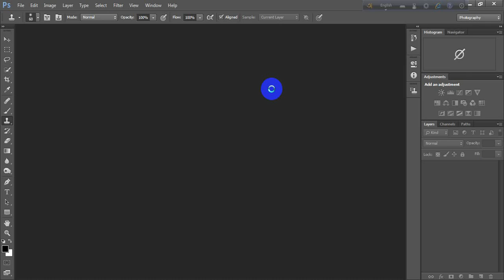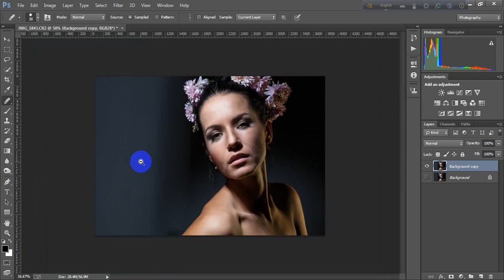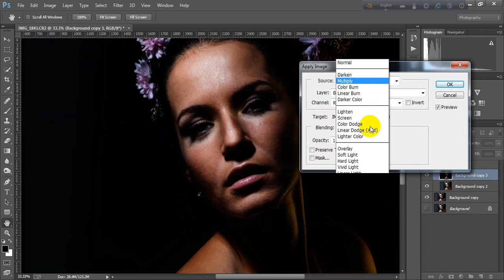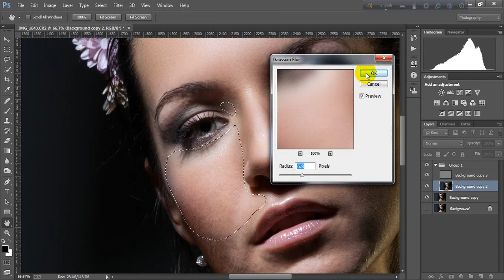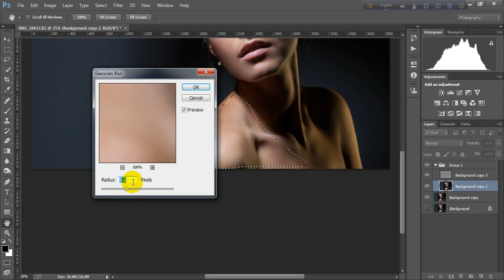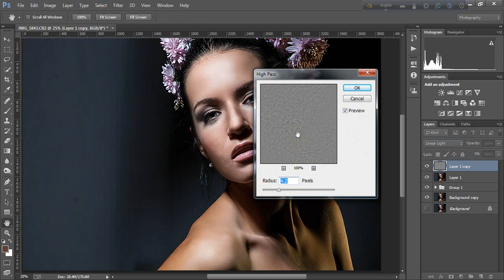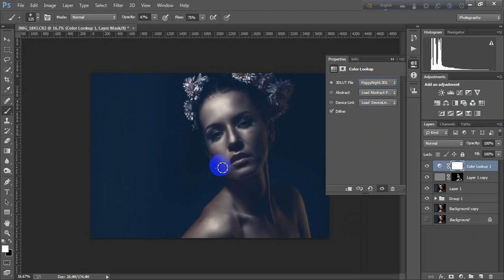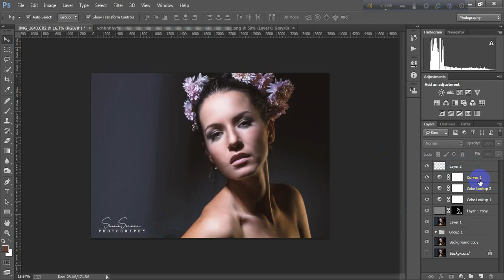How to Professional Skin Retouching Photoshop Tutorial / 2018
In This Photoshop Tutorial How to create Professional and simple skin retouching Photo, Easy and very effective I hope you enjoy this video & thanks for the like.

Comment your email, i Send psd file .